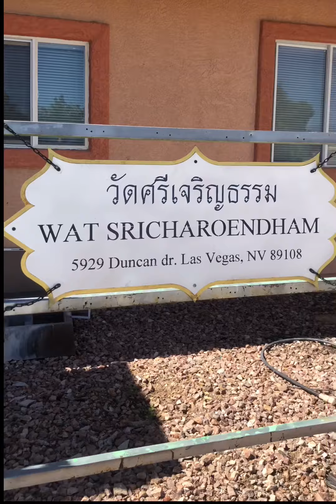คนไทยปลูกผักขาย คนไทยในต่างแดนปลูกผักงามเก่งอยู่ไหนก็ไม่อดผักไทยกิน